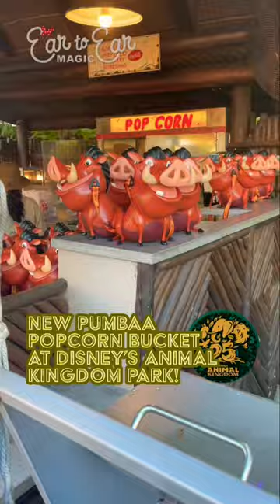Pumbaa Popcorn Bucket - Disney Animal Kingdom 25th Anniversary